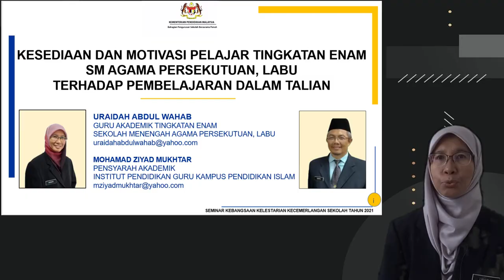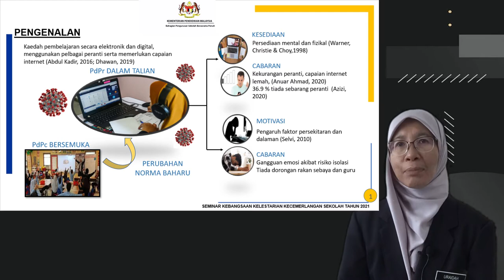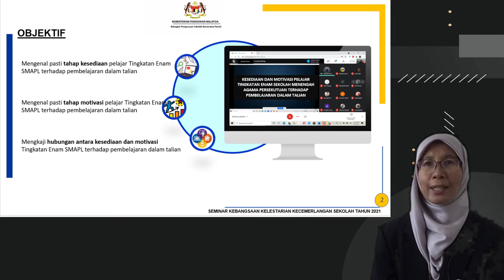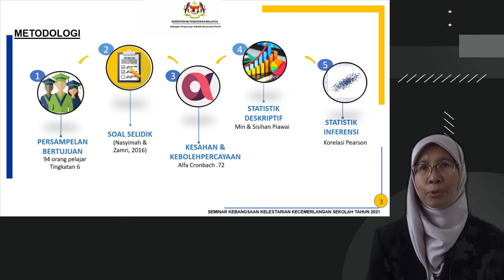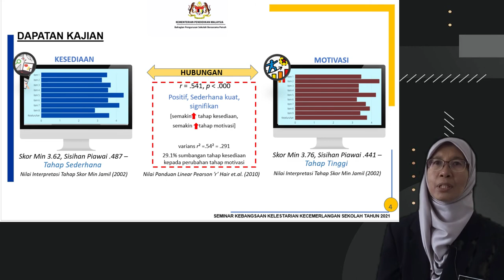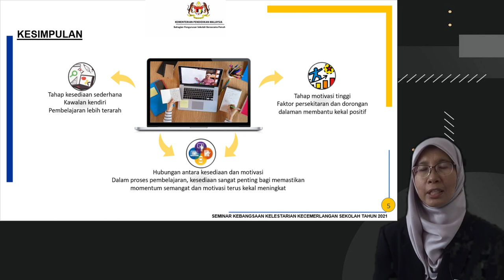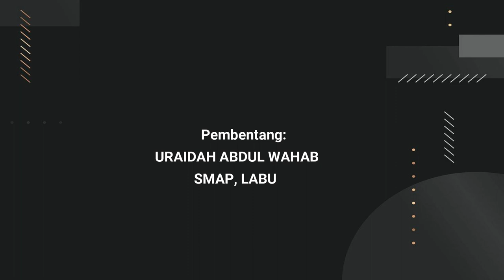LESTARI 2021: Sesi Pembentangan II - Sidang 9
Tajuk:KESEDIAAN DAN MOTIVASI PELAJAR TINGKATAN ENAM SEKOLAH MENENGAH AGAMA PERSEKUTUAN TERHADAP PEMBELAJARAN DALAM TALIAN
Pembentang: Puan Uraidah Abdul Wahab & Encik Mohamad Ziyad Mukhtar

SEMINAR KEBANGSAAN KELESTARIAN KECEMERLANGAN SEKOLAH 2021
Tema : Inovasi Pendidikan Dalam Norma Baharu: Melestarikan Kecemerlangan Sekolah